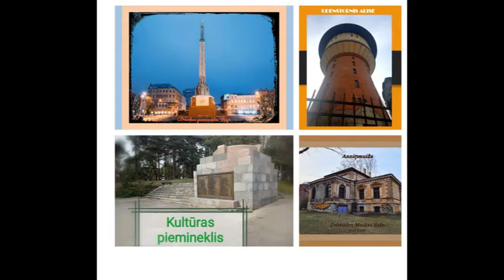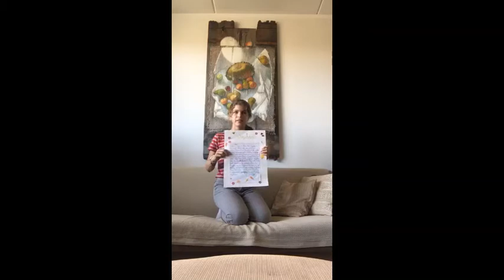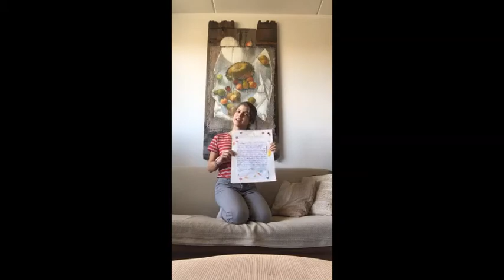My Latvia Part 1